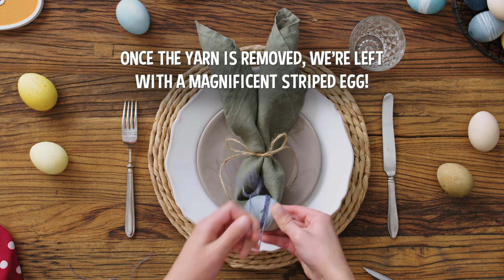Dyeing Eggs with Marie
Let's add some colour to the classic old white egg. Have a colourful Day!